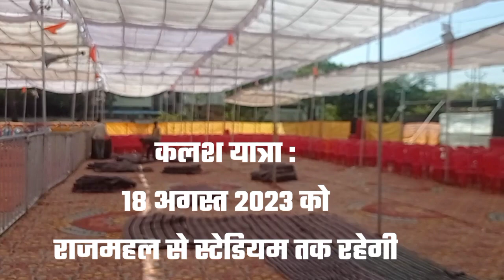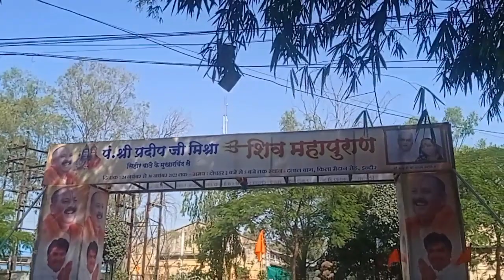pradeep mishra rajgarh shiv puran katha | tej shiv mahapuran katha | pradeep mishra rajgarh live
इस वीडियो में हम बताएंगे : आज के इस वीडियो में हम जानेगे राजगढ़ में होने वाली कथा कब से कथा रहे , कितने दिन की होने वाली है , इस कथा का समय क्या रहेगा और इस कथा को गुरूजी ने क्या नाम दिया है और क्यों दिया है| इसके अलावा हम जानेगे राजगढ़ रेलवे स्टेशन और बस स्टैंड से कथा पांडाल की दुरी क्या है ? रेलवे स्टेशन और बस स्टैंड से कथा पांडाल पहुंचने के लिए क्या क्या साधन है? राजगढ़ में होने वाली इस कथा में जो श्रद्धालु इस कथा पांडाल में ही रुकेंगे कथा ख़तम होने तक उनके लिए क्या क्या व्यस्थाए दी जाएगी | इसके अलावा भी कई जरुरी जानकारी आज के इस वीडियो में आपके साथ शेयर करुँगी |